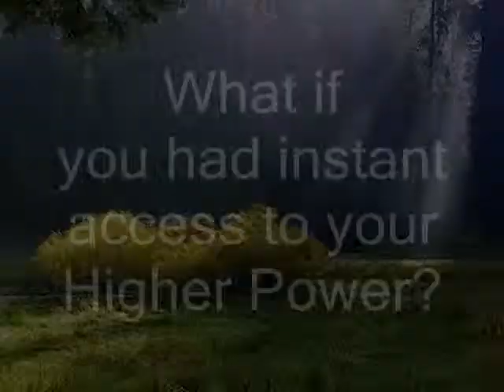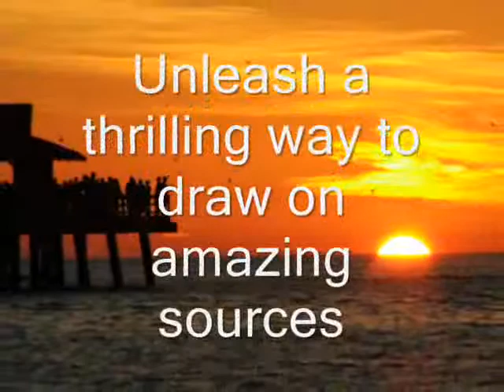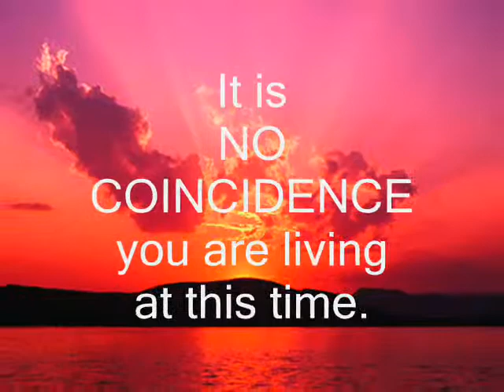Lifesigns: A Lifeline to Spirit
Book trailer, spirituality, Lifesigns by Alex Marcoux